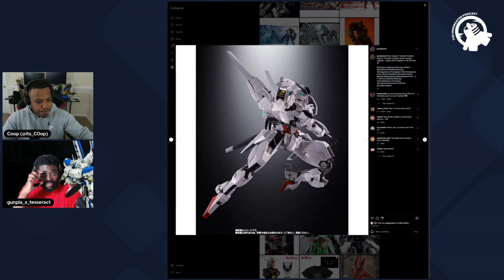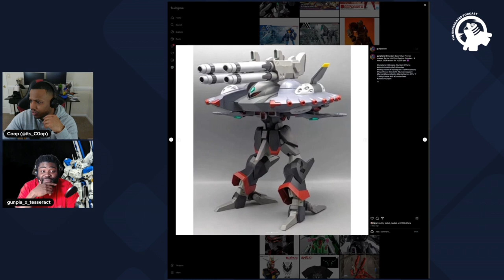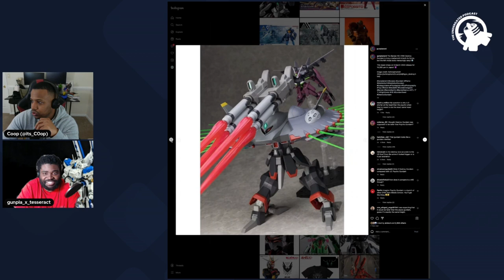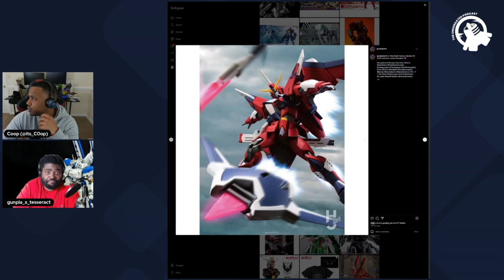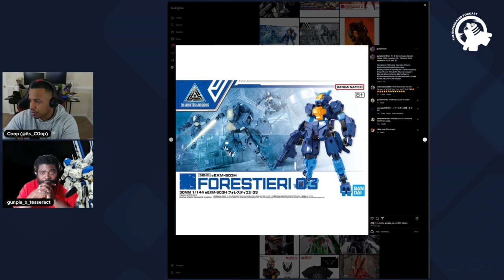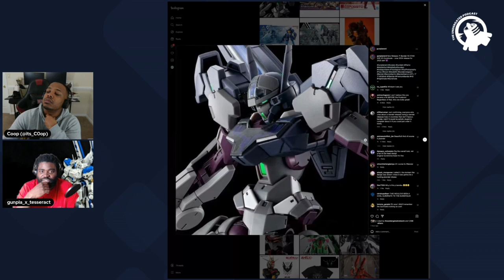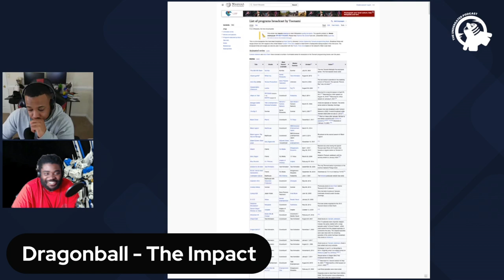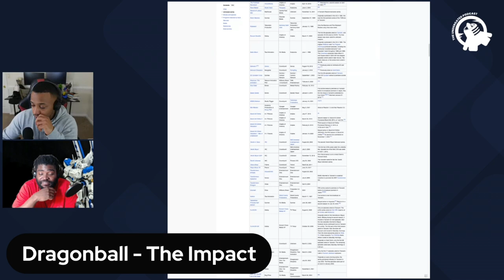Ep. 74 - THE IMPACT - The Undergated Podcast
Tune in to The Undergated Podcast as Coop CD and Austen dive into exciting discussions about Gundams, manga, and more. Explore their unique perspectives, anecdotes, and insightful analysis of these fascinating topics. Don't miss out on engaging content!